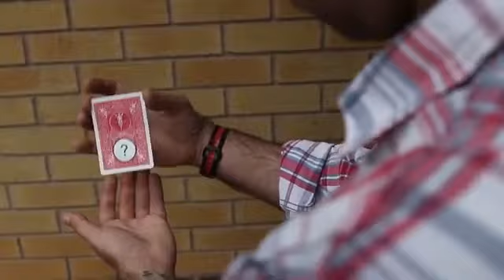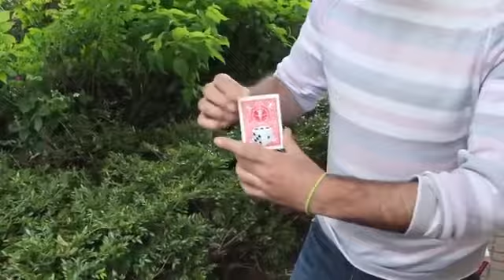CGI James Keatly || Available at Magic DVD Shop